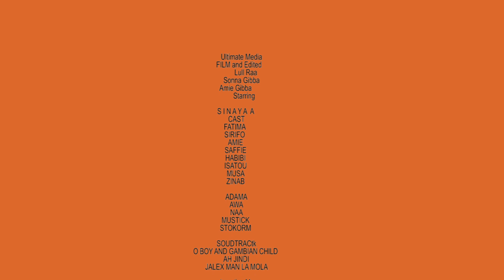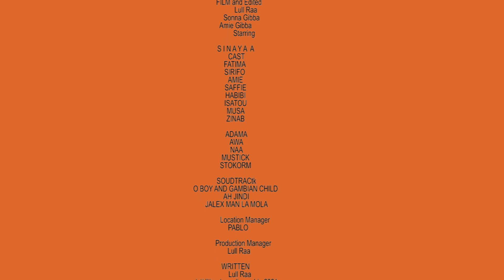S I N A Y A A EP13 a Manding Star Series| Latest Mandinka Drama 2022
SINAYAA
is a Story based on a typical Mandinka drama that is based on extended family headed by man his wives and their children. the drama portrays conflicts and disputes that arises  among the family members concerning who will take care of the family responsibility and wealth. as a result, hatred , disunity and inner fight spread among the members of the family.
CASTING
PA
Na Isatou As Saffie
Anti Chaa As Amie
Sandeng As Habibi
Pablo As Musa
ABA GAMBIA As Sirifo
SibO As Fatima
Kaddy Bajo As Isatou
Nana
Jojo As Awa
Fanta As Adama
Ams As Mustic
Jakso As Masireh
Blender As BA Dawda
Tima As Fatima
Ajie as Mariama
Busso
Isah As Zinab
we offer the best price for ADS ON OUR PLATFORM